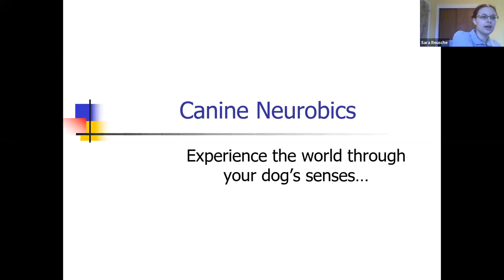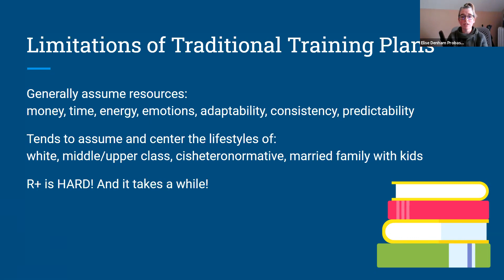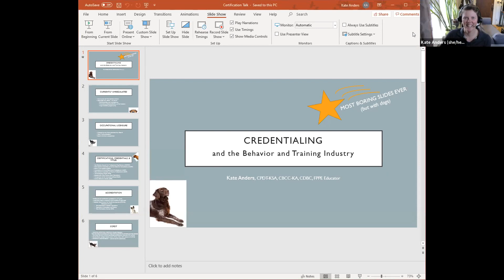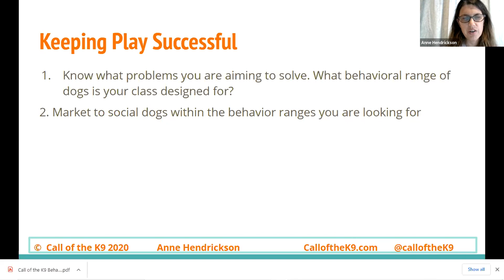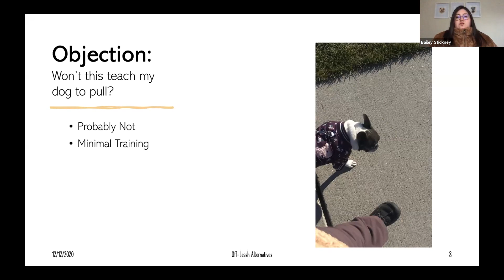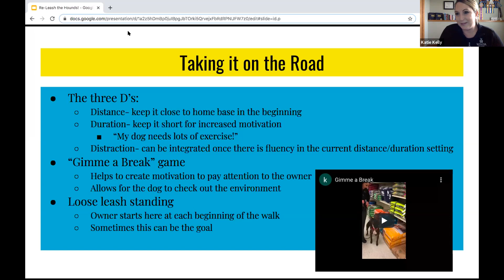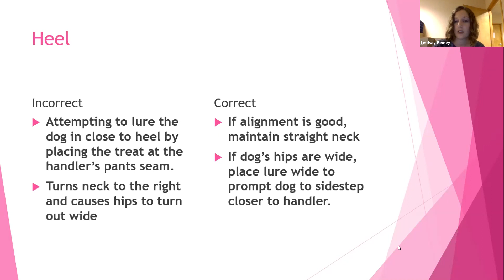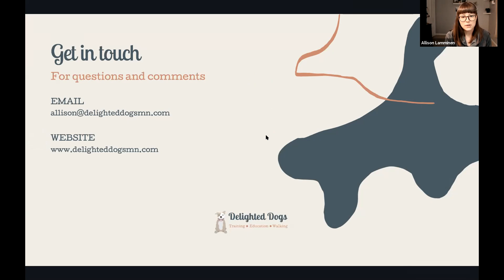Minnesota Pet Dog Trainers Excellence Share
A virtual conference with the area's top dog trainers sharing ideas, knowledge, and passion in 15 minute presentations on an area of expertise.